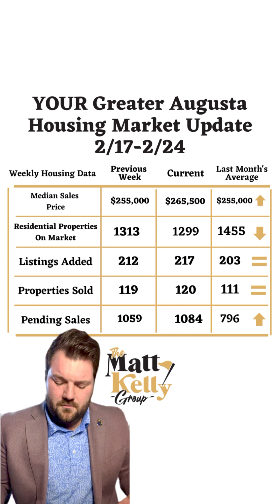YOUR Greater Augusta Real Estate Market Update w/ Matt Kelly 2/24/23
REAL Estate, REAL Fast! You deserve to be up to date on your local, Greater Augusta Market!

Follow along as we generate value for you in this crazy world of real estate!

Matt Kelly Is your local realtor if you are looking to buy or sell in
Augusta, Georgia in 2023!

The Matt Kelly Group services real estate transactions in all 6 counties surrounding the Augusta-Richmond County area, also known as the CSRA! We work in Richmond, Columbia, Wrens, Burke, Lincoln, McDuffie, Edgefield, and Aiken Counties in both Georgia, and South Carolina. We help over 50 clients achieve their real estate goals a year!

Follow us on:
Facebook @Matt Kelly - Your Local Realtor